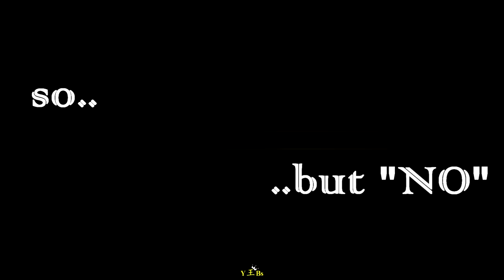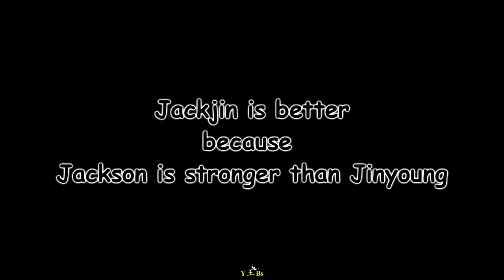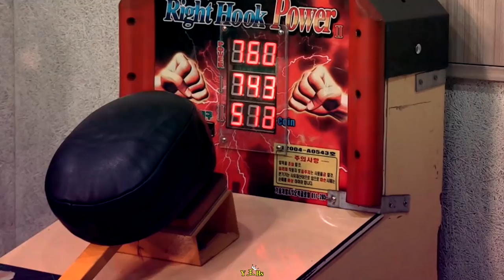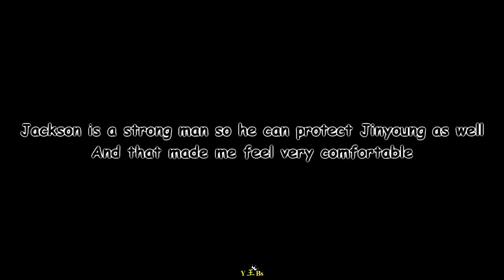「왕개박개」 JINSON or JACKJIN